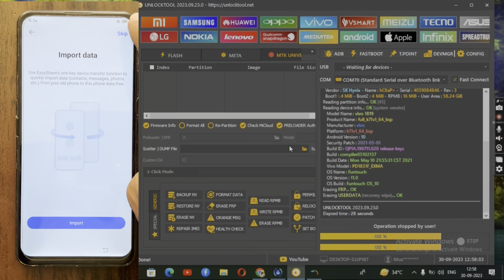Vivo V15 (1819) Pattern And Frp Unlock By Unlocktool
vivo v15 1819 pattern unlock tool,
vivo v15 format unlock tool,
vivo 1819 pattern unlock tool,
vivo 1819 unlock tool,
vivo v15 hard reset unlock tool,
v15 pro unlock tool Vivo V (1819)
Vivo v15 frp bypass
Vivo 1819 frp remove
Vivo 1819 frp tode
Vivo v15 lock tode
Vivo v15 password unlock
Vivo 1819 password remove
All vivo mobile password unlock wothout tool